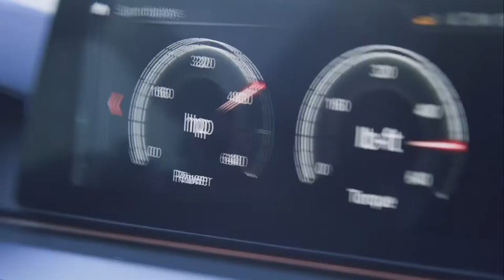2019 NEW F90 BMW M5 - Mom's Commercial Tv